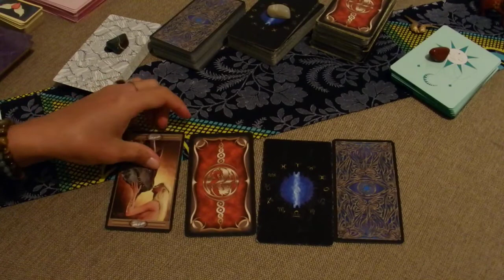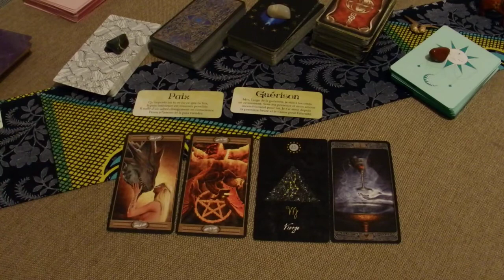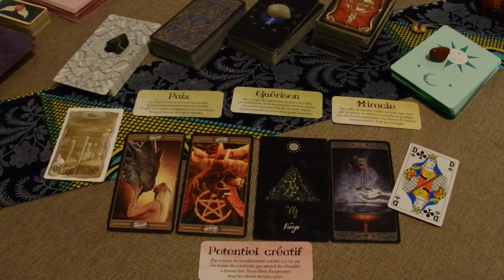Capsule pop du 19 octobre 2020